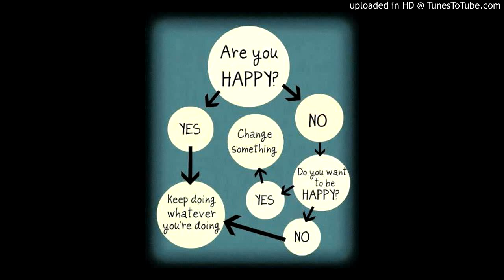Wayne Jarrett - Every Tongue Shall Tell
Every tongue shall tell